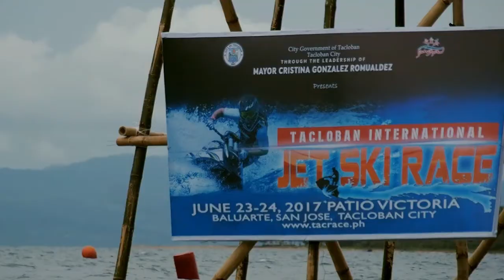Tacloban Internation Jet Ski Race 2017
Race ResultsResults:

WOMEN'S STAND UP OPEN:
Kiry Del Rosario
Cody Lorenzo Pontino
Kim Köhntopp

NOVICE RUNABOUT STOCK:
Jan Robert Perales
Tony Antonio
Jeric Cervantes

WOMEN'S RUNABOUT:
Kiry Del Rosario
Jennicha Cervantes
Kim Köhntopp

NOVICE STAND UP:
Julian Neri
Christian Buhisan
Neil Pedrina

PRO/AM RUNABOUT STOCK:
Toshi 'SAMURAI' Ohara
Louie Buhisan
Yanick Elnar

EXPERT 2 STROKE:
Pong Lee
Louie Quibod
Reythel Alejandrino

PRO/AM RUNABOUT OPEN:
Toshi 'SAMURAI' Ohara
Louie Buhisan
Yanick Elnar

PRO/AM STAND UP OPEN:
Felix Pontino Jr.
Neil Pedrina
Toshi 'SAMURAI' Ohara

EXECUTIVE:
Take Ohara
Mayor Dibu Tuan
Toto Perales

ENDURANCE:
Louie Buhisan
Toshi 'SAMURAI' Ohara
Jeric Cervantes